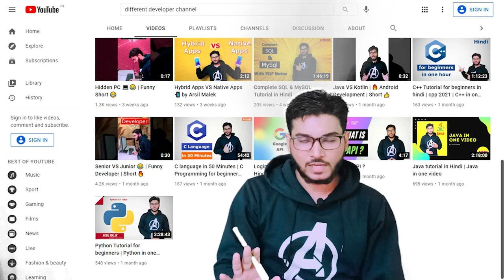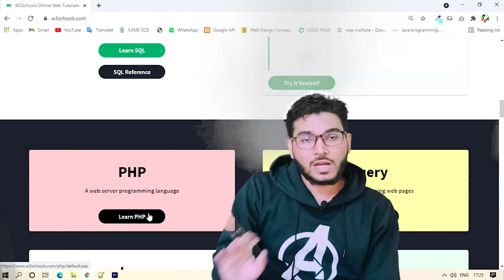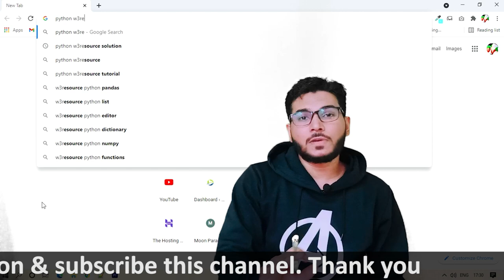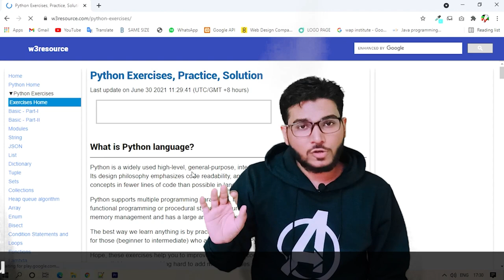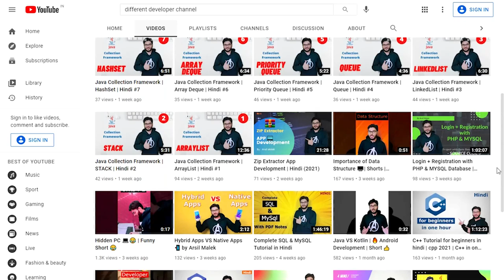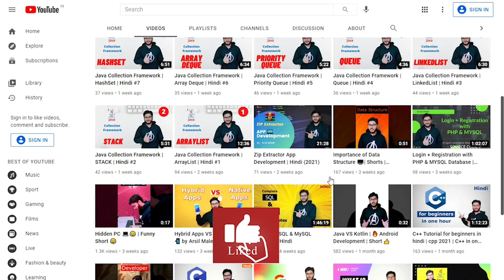How to improve Coding Skills in 2021 | Hindi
In this video I have told the tricks by which you can become a champion in coding. This video has been made for the children who find coding difficult.

If you want to become a master in coding, then you have to practice coding as much as possible. You will not understand the coding just by coding for one day. Every day you have to solve a minimum of 4 questions.

Tags (ignore these tags) :-
How to improve coding skills
coding is difficult
coding is not difficult
how to improve coding logic skills
how to improve coding skills in python
how to improve coding skills in hindi
how to improve coding speed
how to improve coding skills for beginners
how to improve coding skills in c
how to improve coding logic
logic building in programming
logic building
logic building in java programming
logic building and effective problem solving
logic builder
logic building questions
logic building questions in java
coding logic building
coding logical reasoning
coding logic practice
coding logic problems
coding logic error
how to build coding logic
how to build coding skills
error solution
programming motivation
programming for problem solving
programming skills
programming skill development
coding skill development
difficult coding problems
most difficult coding language
most difficult code
is coding difficult to learn
coding motivation
coding motivational video
coding motivation in hindi
coding motivation status
coding motivation whatsapp status
coding motivation for beginners
coding motivation movies
coding motivational speech
programming motivation
programming motivation in hindi
programming is hard
programming is easy or hard
programming is not for everyone
programming is easy
programming is important
programming is stressful
programming is difficult
programming is not easy
coding guidelines in software engineering
how to improve programming skills
how to improve programming logic
how to improve programming skills in hindi
how to improve programming skills in python